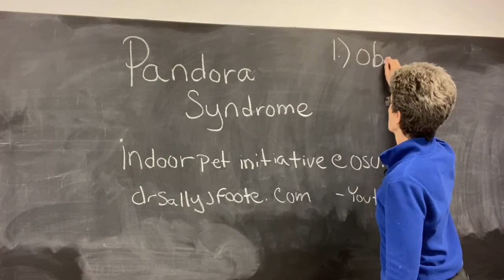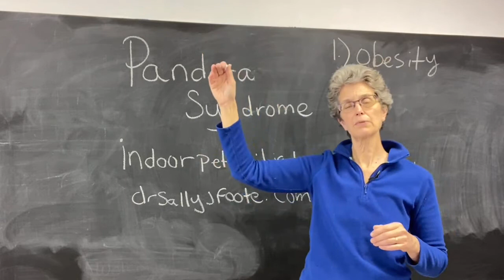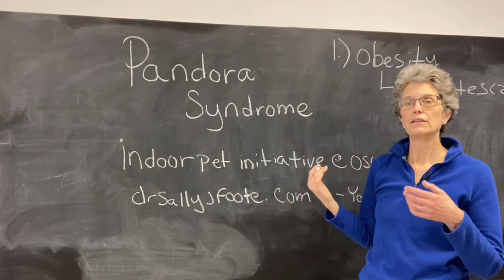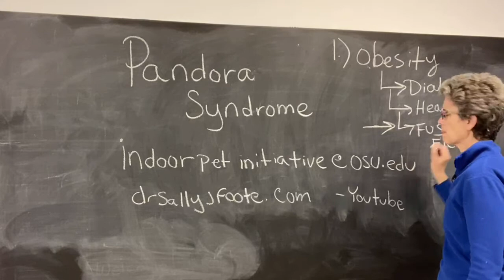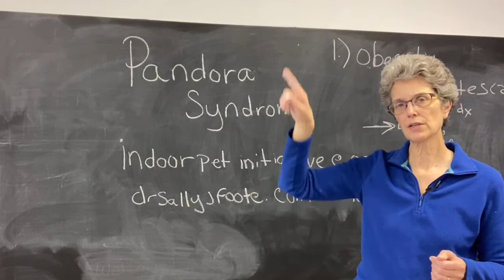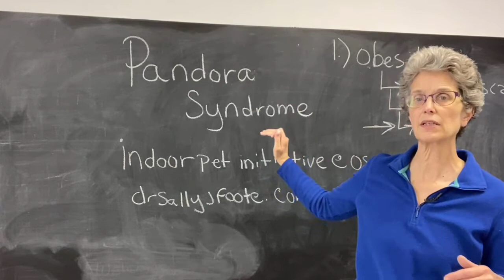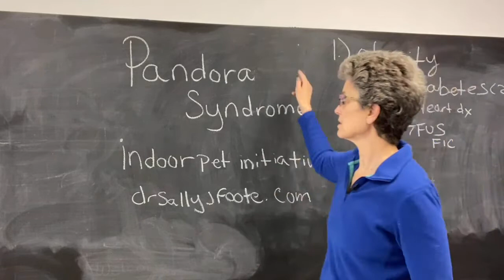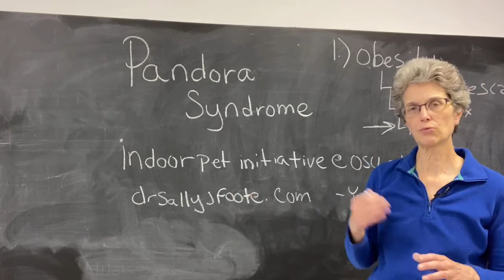pandora syndrome in cats facebook live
hiding, stressed cats develop a range of physical health problems due to the chronic stress.  This is called Pandora syndrome.  Obesity, heart disease, bladder inflammation, intestinal inflammation are real but are a response ot the chronic cortisol release in the cat.  Treatment is focused on stress reduction.  Listen and learn to help your cat have a longer life.

take the cat behavior and health course here to help your cat